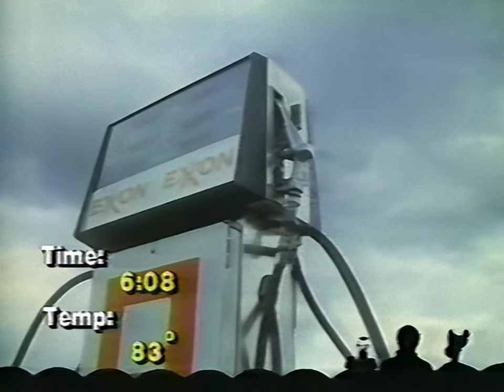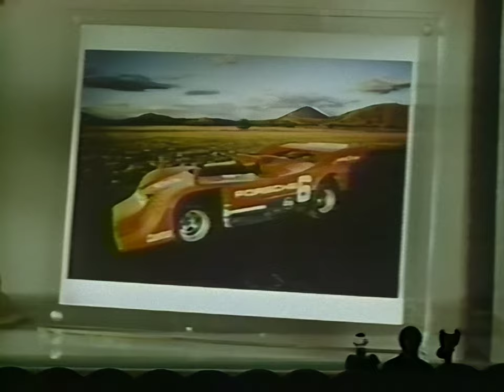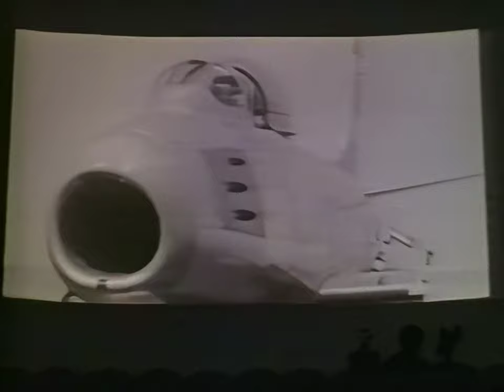MST3K - KTMA: The Last Chase (K-20) 1080p30 - Project MSTie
For best playback results, make sure the '1080p HD' quality level is selected.

Note: The video quality of the KTMA episodes is exceptionally poor, as there are no high quality sources available, also the riffs are unscripted and the show is still in its development stage with a very low budget, as such we are providing these episodes as-is for historical context and educational purposes only.